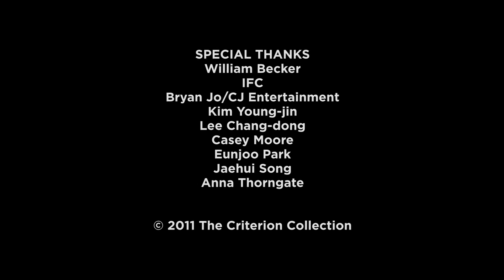Lee Chang-dong Talks About His Masterpiece 'Secret Sunshine' (2007) - An Interview!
In this exclusive interview, renowned South Korean filmmaker Lee Chang-dong shares his thoughts and creative process behind the making of the critically acclaimed movie, Secret Sunshine.

If you're a film enthusiast, a fan of Lee Chang-dong's work, or simply interested in the making of one of the greatest films of all time, then you won't want to miss this interview. Join us as we delve into the mind of a true filmmaking genius and gain a deeper appreciation for the art of cinema.